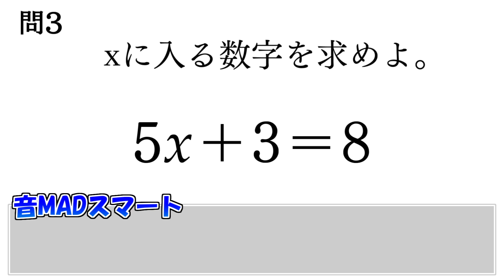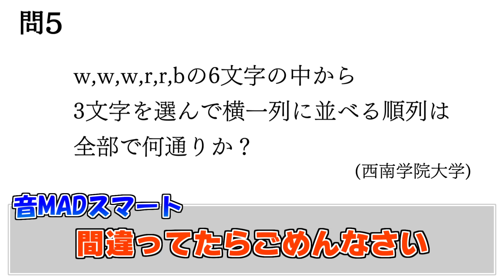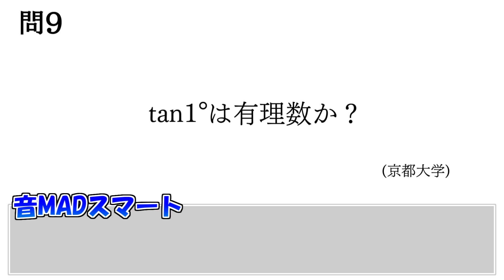音MADスマート 数学力確認テスト 2024